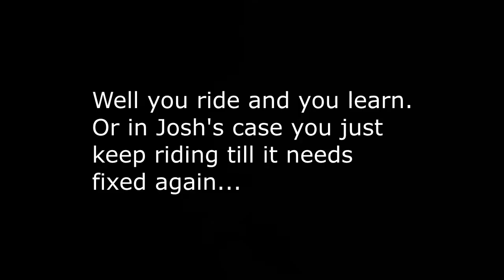Night Ride Through The Pines at Carolina Adventure World Part 2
This is the second part of the Saturday night ride we had over Valentines Day Weekend at Carolina Adventure World. I was noticing that my brothers rear tire was at a strange angel compared to normal for a few minutes, and then finally I noticed it was wobbling back and forth when he would go over bumps so I flagged him down and sure enough, the axle nut was just a few threads from coming all the way off. I'm glad I caught it before that happened.